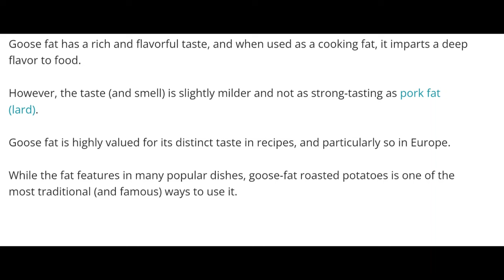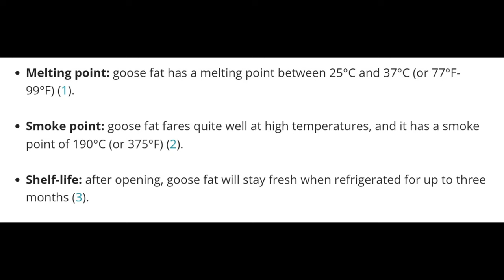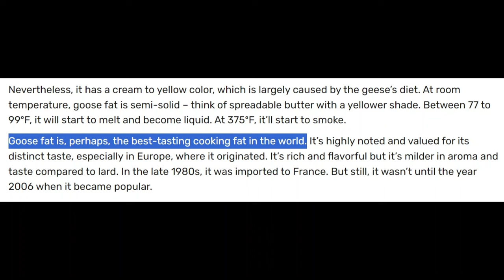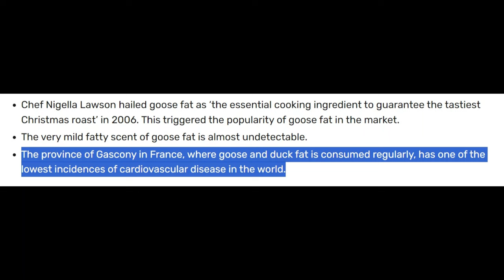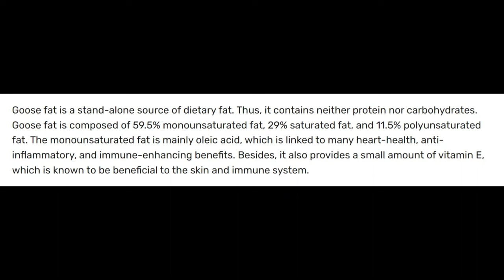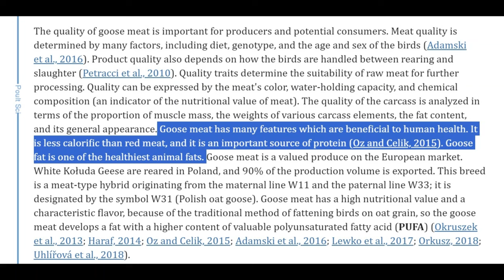Singtao December 1 2023 Goose Sausages Tofu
Goose, Goose fat, Sausages (nitrates, nitrite, nitrosamines), Soy, Tofu.